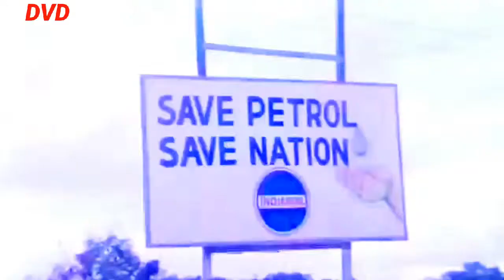Songs - Bareba Bareba - Mithun. Danny & Others - Movie: ANDHI TOOFAN (1985)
Hindi Movie: Andhi Toofan (1985)

Producer: Pahlaj Nihalani.

Director: B. Subhash.

Srat Cast: Mithun Chakraborty - Danny & Others.

Lyrics: Anjaan.